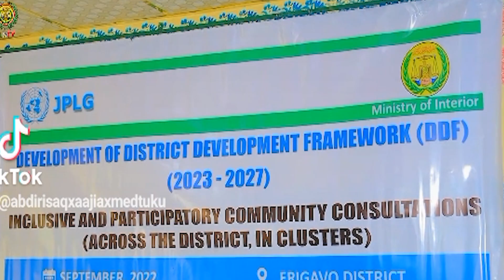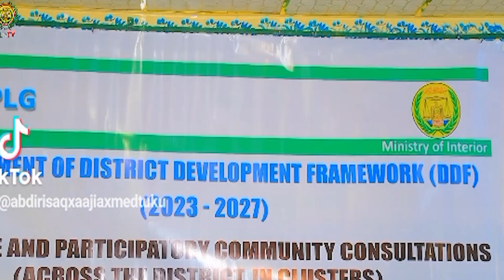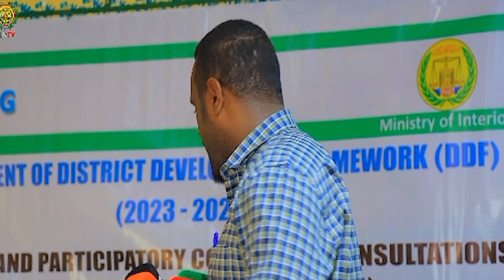Gudoomiyaha Gobolka Sanaag ayaa magaalada Ceerigaabo ka daah-furay mashruusca JPLG.